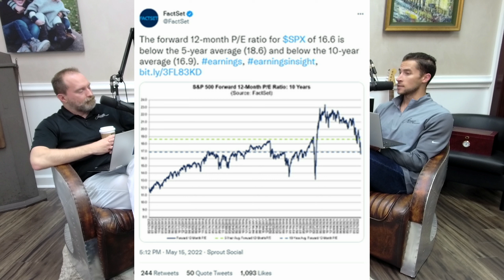The Indpendent Advisors Episode 150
Intro: (0:00-1:04)
Performance: (1:05-2:01)
Stocks continue their downtrend: (2:02-11:58)
Forward 12-Month P/E Ratios, “Markets in Turmoil” Indicator, Housing Crash: (11:59-21:06)
The decline of the S&P 500, P/L of estimated Retail Trading, The 2022+ Bear Market in Historical Perspective: (21:07-30:26)

Mark McEvily
Chief Investment Officer
Managing Partner
Address: 35 Park Ave
Dayton, OH 45419
Advisory services offered through Commonwealth Financial Network®, a Registered Investment Advisor.